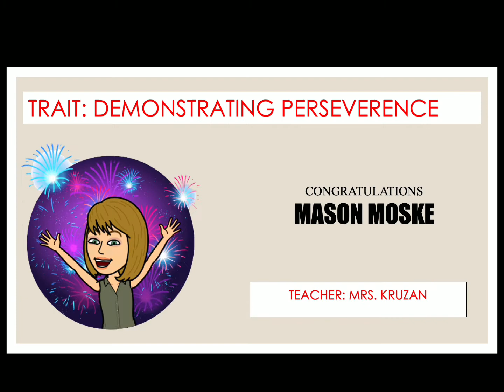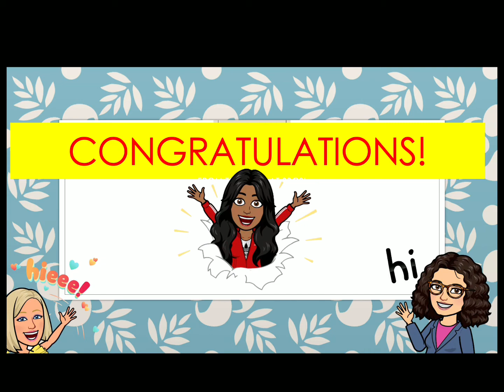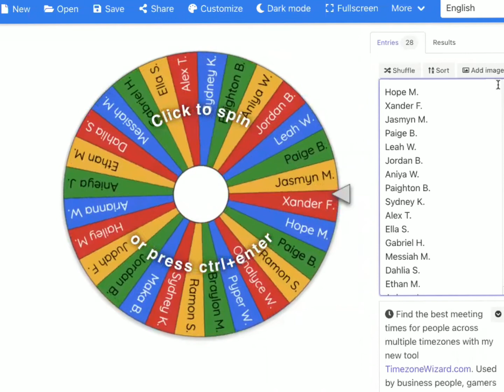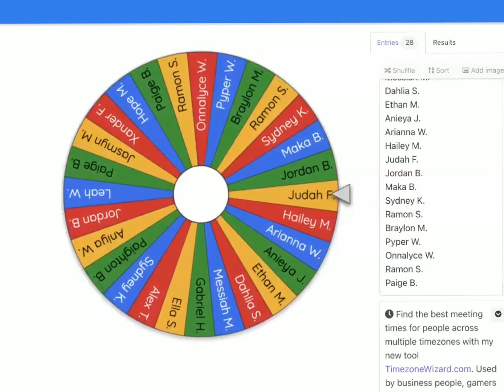5/13/21 SBCS “Good Vibes”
School updates, April Student of the Month